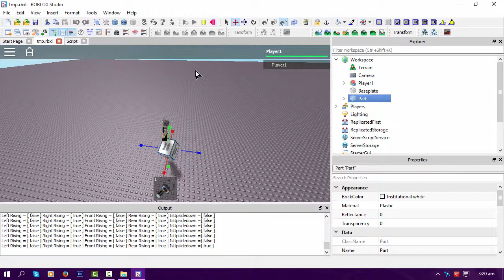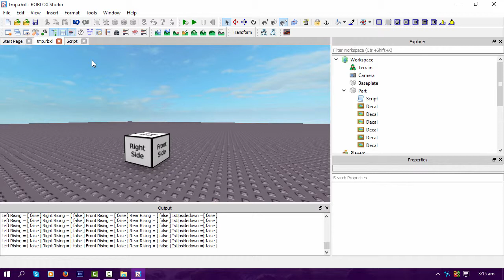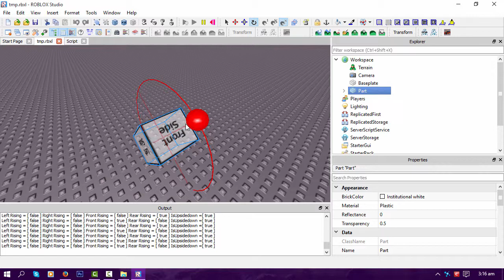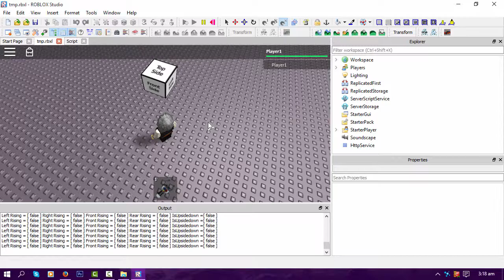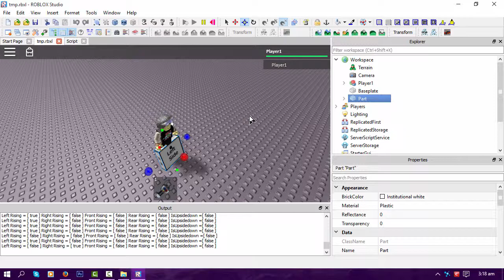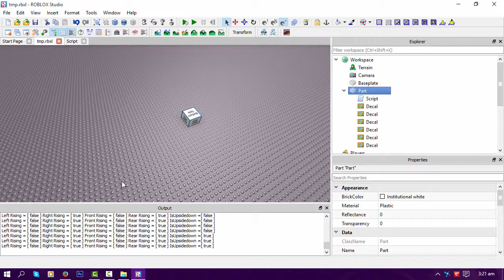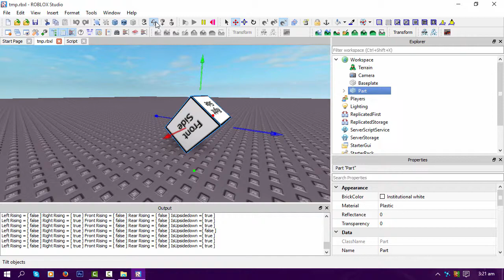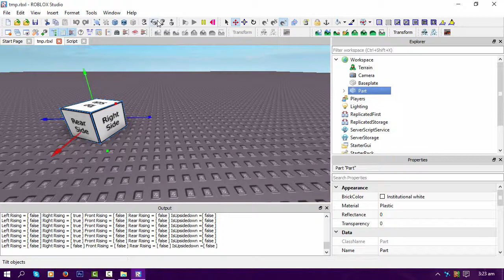Roblox Projects - Self Righting mechanism Prototype Part 2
Part 2 of my prototype self righting mechanism. I would suggest watching Part 1 before watching this part as its  a continuation of the video.

In this video i hook up the bool values i set in the first video and rotate the block accordantly. Buyt this time Without the use of a Bodygyro. its only using CFrames!